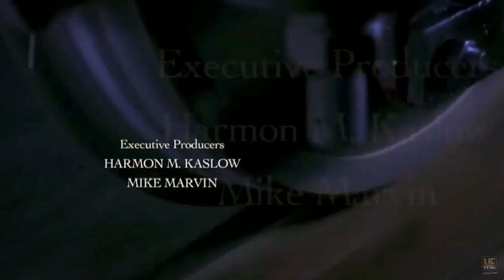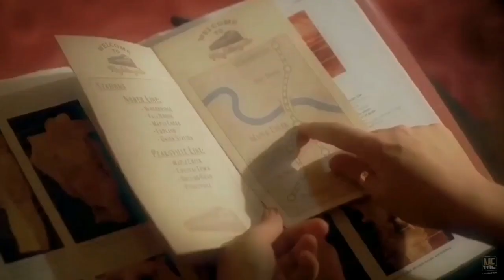The Night Train (2009) | Movie Explained in English